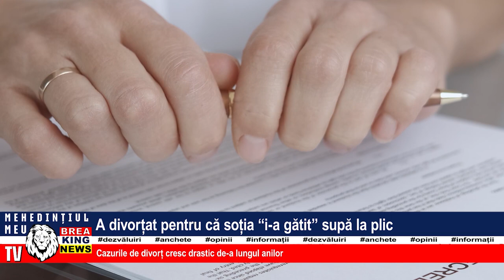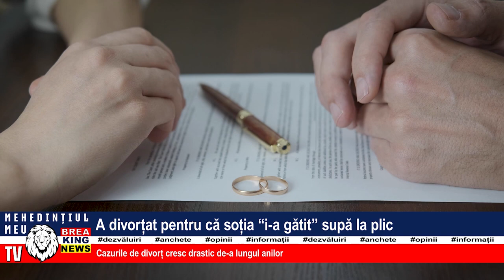A DIVORȚAT PENTRU CĂ ȘOȚIA I-A GĂTIT SUPĂ LA PLIC